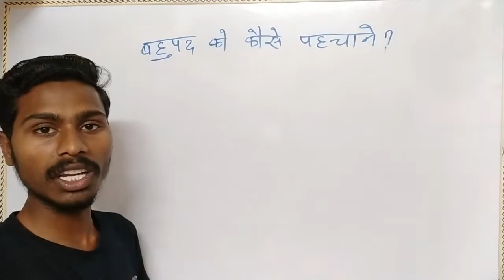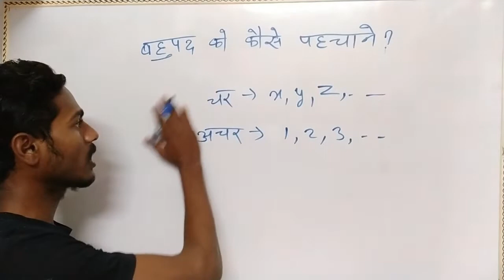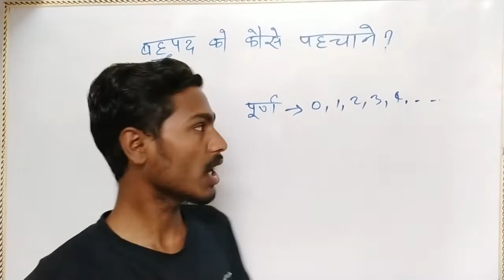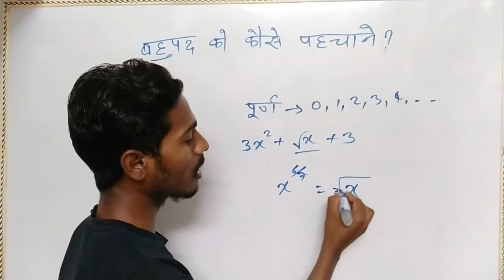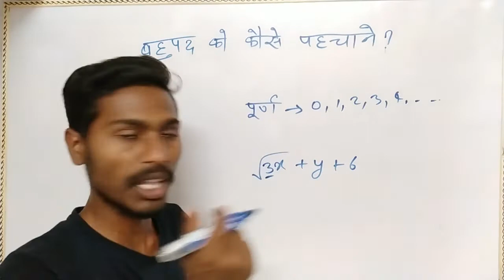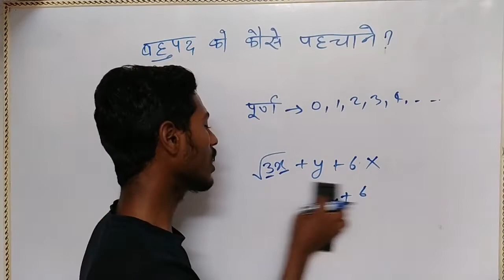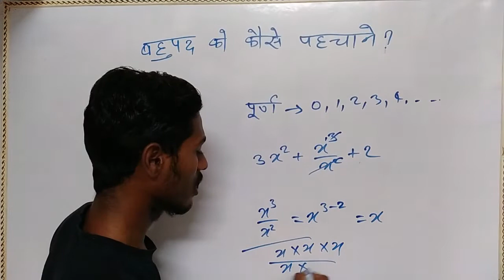bahupad ko kaise pahchane || बहुपद को कैसे चुने || bahupad ko pehchan ne ka niyam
Help id study,
helpidstudyimamganj,
Class 10,bahupad ko kaise,
bahupad ko kaise pahchane,
bahupad ko kaise samjhe,
बहुपद को कैसे चुने,
बहुपद को कैसे पहचाने,
बाहु पद के पहचानने का नियम,
कौन बहुपद है,
बहुपद क्या है,
बहुपद का पहचान कैसे करोगे,
bahupad ko pehchan ne ka niyam,
bahupad ka objective question kaise banaye,
bahupad ko pahachan kare,
bahupad kise kahte h,
bahupad ki pahachan kaise kare,
bahupad ki pahchan kaise kare,
bahupad class 9,